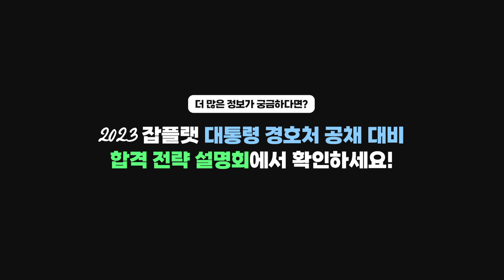[선착순 무료] 2023 대통령 경호처 7급 공채 대비 합격 전략 설명회 (경호처 자소서를 쓰려면 OOO 채용을 봐라?)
국정원 공개 채용 놀라운 합격 신화, 대통령 경호처로 이어갑니다.
유사 특정직 7급 국정원 합격률👍👍👍
서류 90.6%, 필기 82.7%, 면접 93.2%의 놀라운 합격률 신화, 잡플랫! 😎
(*서류 및 필기 2019년, 면접 2018년 오프라인 수강생 기준)

2023년 대통령경호처 채용 정보, 어디에서 확인하시나요?
찾기 힘든 경호처 채용 정보, 잡플랫 설명회에서 무료로 확인하세요~🚩
설명회 당일 채용 전문가 이완 교수에게 개별 질문 가능!

① 경호처 최신 취업정보 총정리
② 2023년도 경호처 7급 공채대비 합격전략
③ 체계적인 PSAT 학습 방법/채용 전형별 평가 방법
④ 국정원 등 유사 7급 공무원과의 연계 준비 전략
⑤ 경호처 취업준비 Q&A (사전 질문에 대한 답변)

📢  2023 대통령 경호처 면접 합격 전략 설명회 (지금 접수 중!)
📌장소 : 서울시 동작구 노량진로 90-1(노량진동 28-6) 잡플랫 강의실
👉노량진역 6번 출구에서 도보 5분 거리
📌신청 방법 : 본 신청양식 내 기입, 선착순 30명 무료